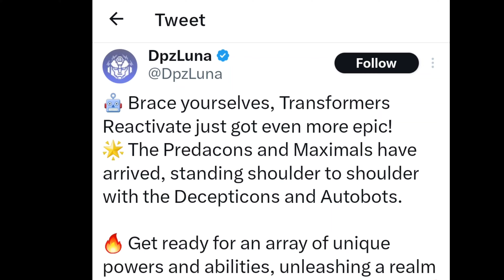RUMOR: MAXIMALS,PREDACONS,& QUINTESSONS Are IN Transformers REACTIVATE!!!